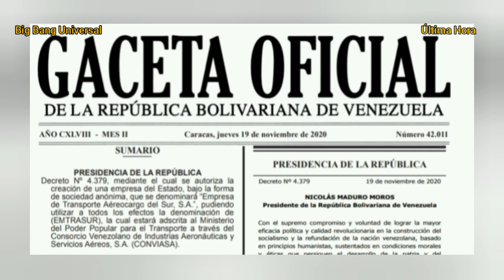💥VENEZUELA:Vea el Nuevo Jueguete de Conviasa |Boeing 747-300 "Luisa Cáceres de Arismendi" (EMTRASUR)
✅ Nuevo Boeing 747-300 "Luisa Caseres de Arismendi" Se aproxima la tan anhelada Capacidad de transporte estratégico para Venezuela y es que al parecer ya estaría listo y por llegar al país el nuevo Juguete de Conviasa se trata de un Boeing 747-300 con registro de "Emtrasur Cargo" Venezuela con Matrícula YV3531 de Nombre "Luisa Caseres de Arismendi" visto en Teherán República Islámica de  Irán  mientras realizaba lo que sería el vuelo de prueba este domingo 23 de enero de 2022.

En las imágenes captadas y dadas a conocer por el portal de Observadores de Aviones se observa el Boeing con Matrícula Venezolana en pleno vuelo, cabe recordar que ya en febrero del año pasado El Viceministro Velásquez informaba sobre la importancia del servicio de carga aérea resaltando que para el 2020 el servicio de carga había ascendido a un millón trescientos mil kilos transportados y resaltaba además que Conviasa reforzaría los servicios de carga con Aerocargo del Sur (EMTRASUR) la empresa creada con el propósito de movilizar a nacionales y carga internacional, teniendo como eje inicial establecer un puente aéreo con China, Rusia e Irán.